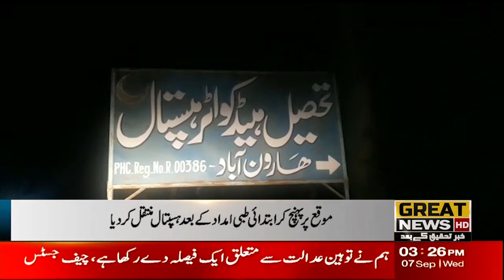Collision between passenger bus and truck near Scissor turn